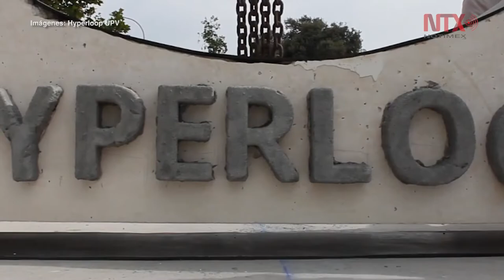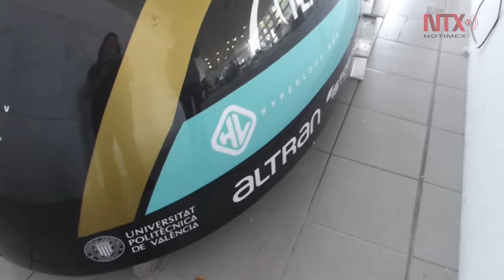Competirá en EUA proyecto valenciano de tren bala con tecnología Hyperloop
Más de 30 alumnos de diferentes disciplinas participaron en la creación de "Valentia", como se llama el prototipo.